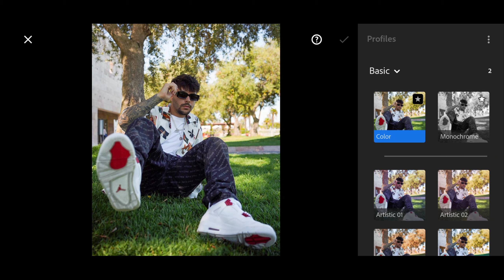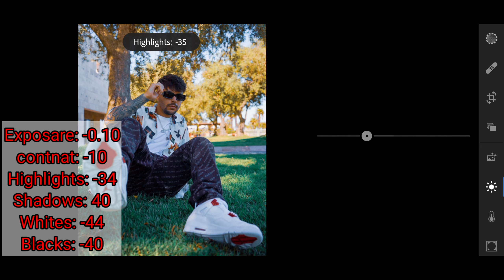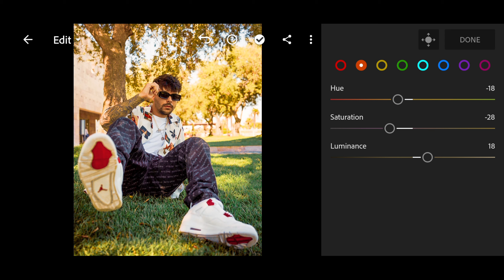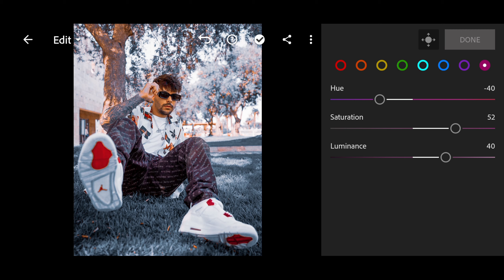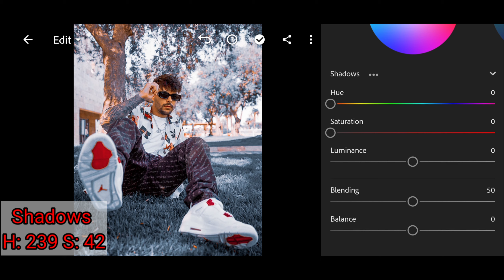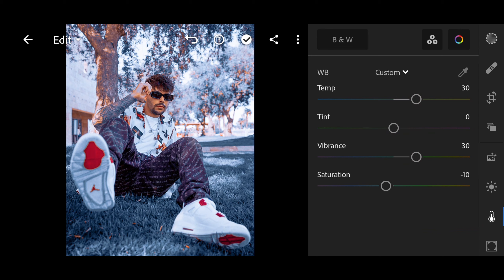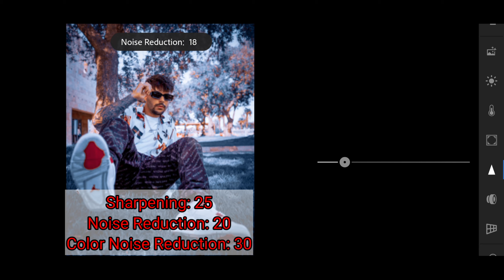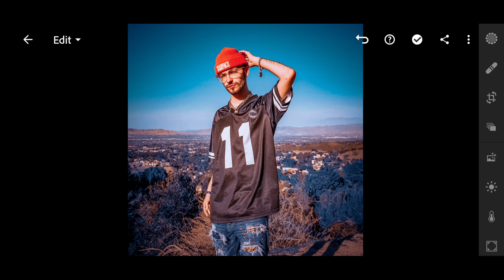How to edit photo Brown with blue lightroom mobile Free Preset DNG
● Note:
-The password will appear on the upper right corner as a card -The password will not appear if you skip/ forward any part of the video